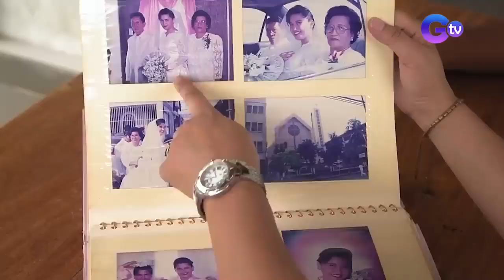Bahay sa Batangas, nasa tuktok ng isang malaking bato?! | I Juander